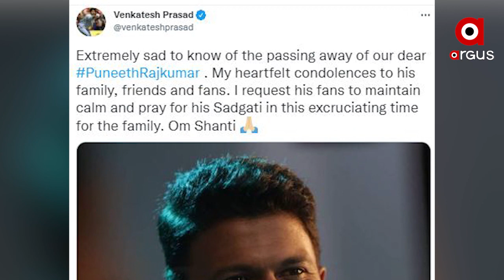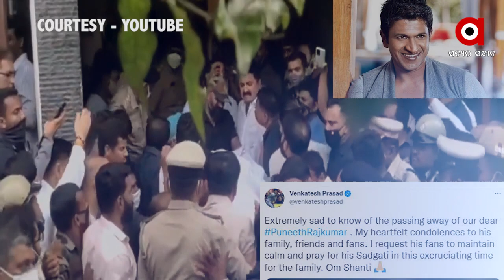ଅଭିନେତା ପୁନିତ ରାଜକୁମାରଙ୍କ ହୃଦଘାତରେ ଦେହାନ୍ତ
ଅଭିନେତା ପୁନିତ ରାଜକୁମାରଙ୍କ ହୃଦଘାତରେ ଦେହାନ୍ତ । କନ୍ନଡ଼ ଅଭିନେତା ପୁନିତ ରାଜକୁମାରଙ୍କ ଶୁକ୍ରବାର ଦିନ ଦେହାନ୍ତ ହୋଇଛି। ହୃଦଘାତ ପରେ ତାଙ୍କୁ ବେଙ୍ଗାଲୁରୁ ବିକ୍ରମ ହସ୍ପିଟାଲରେ ଭର୍ତ୍ତି କରାଯାଇଥିଲା । ୪୬ ବର୍ଷ ବୟସରେ ଅଭିନେତାଙ୍କ ଦେହାନ୍ତ ହୋଇଛି । ସେ କନ୍ନଡ଼ ସୁପରଷ୍ଟାର ଭାବେ ଜଣାଶୁଣା ।